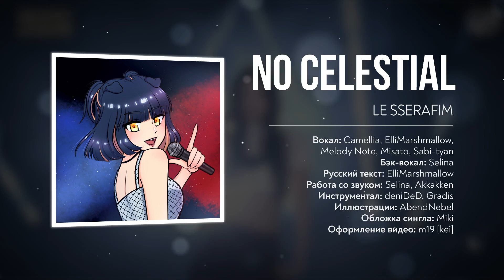[LE SSERAFIM на русском] No Celestial [Onsa Media]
ПОСМОТРИТЕ ОПИСАНИЕ

[Бэк-вокал]
Selina
[Работа со звуком]
Akkakken
Selina